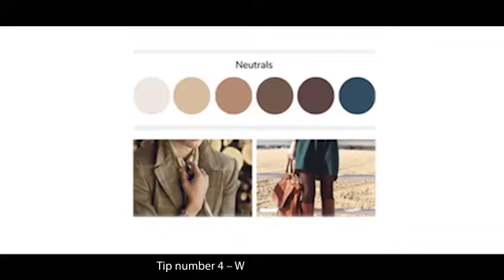7 Grooming tips to Work from Home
The global situation and country lockdown has put us all in same situation. All of us are working from home, conducting meetings, attending webinars and taking classes.

Ms. Sapana Kedia shares amazing grooming tips in this video which would help you carry a confident and positive look for all your work commitments.

Do put your questions forward in comment section and if you are interested in taking detailed grooming classes, do drop your email and contact and we shall get back to soon.